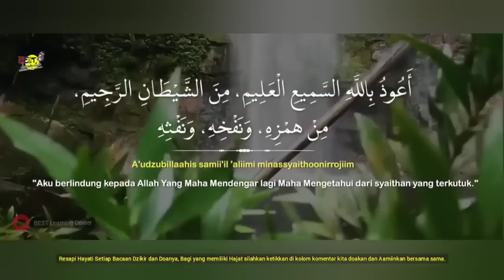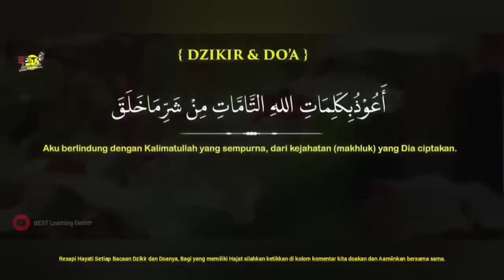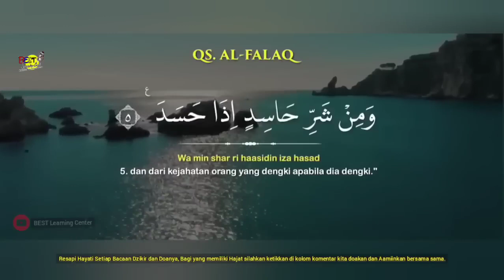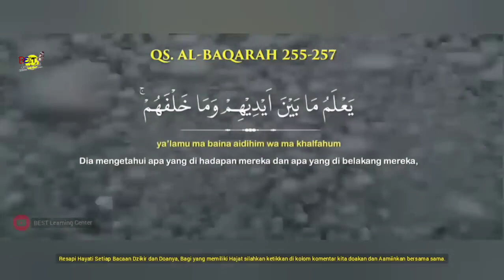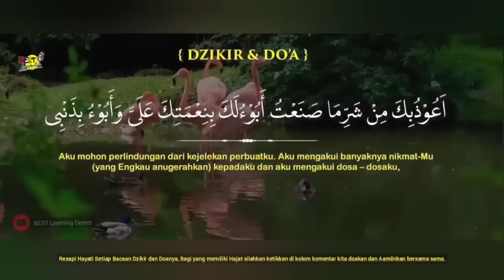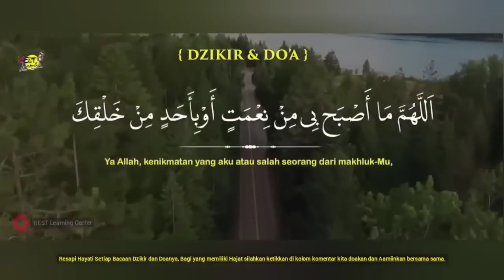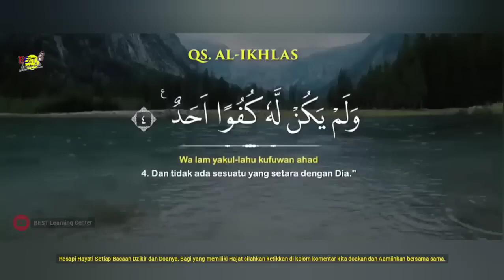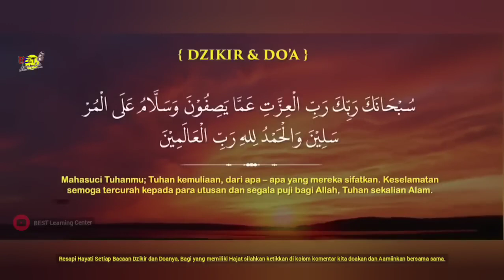Dzikir Amalan Pembuka Rezeki Jumat Pagi - Ust Nasrullah Magnet Rezeki